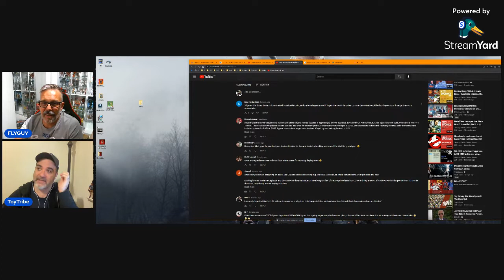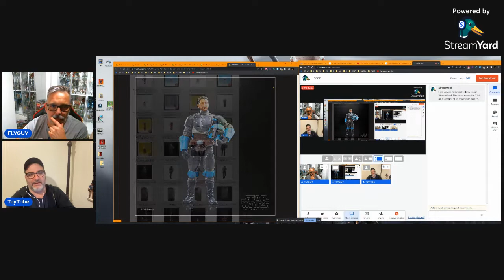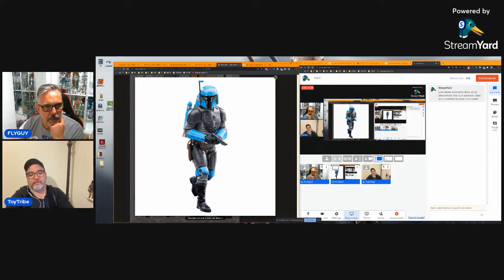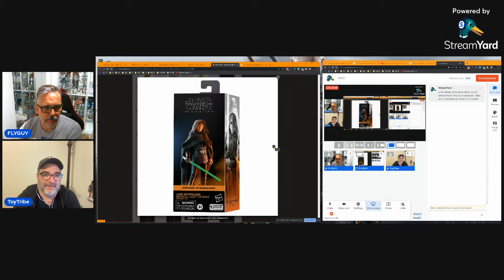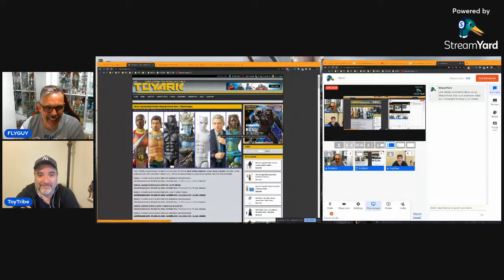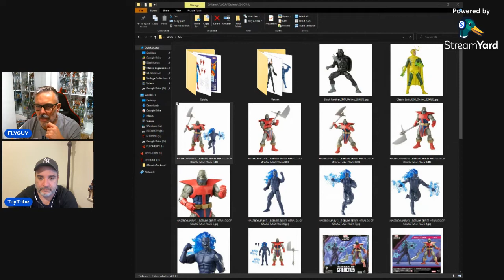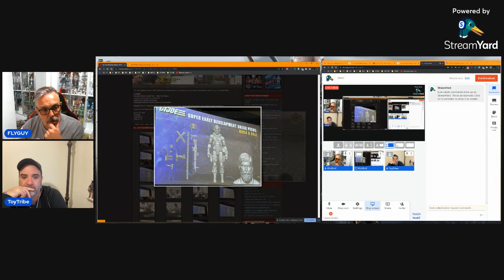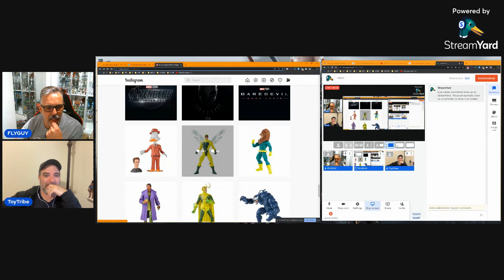The Six Inch Show Episode 115 -Star Wars, Marvel, & GI JOE SDCC Reveals Plus Toy Photography